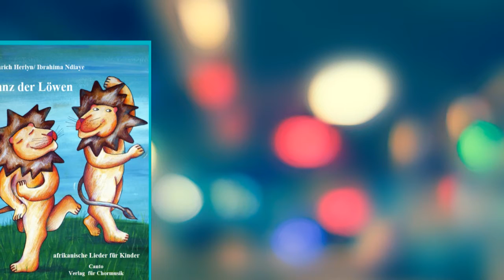Ayelevi (Heinrich Herlyn/ Ibrahima Ndiaye)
aus dem Liederheft: Tanz der Löwen (Verlag Canto-Chormusik)